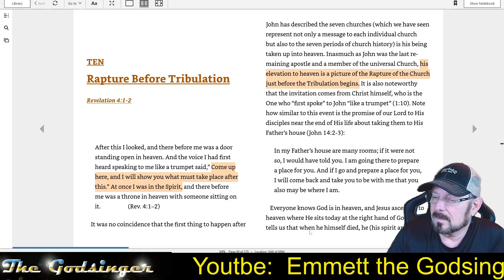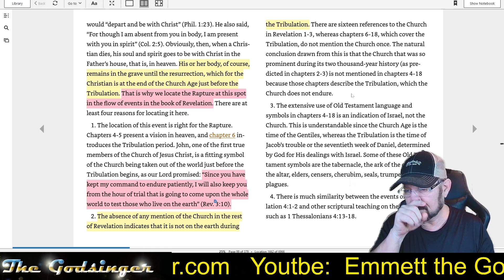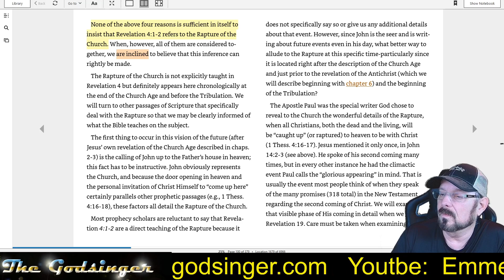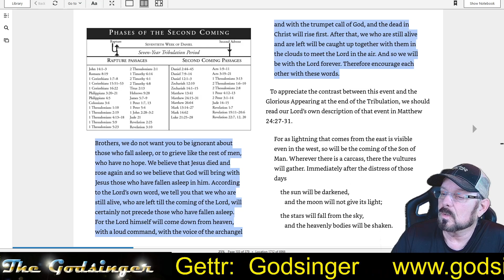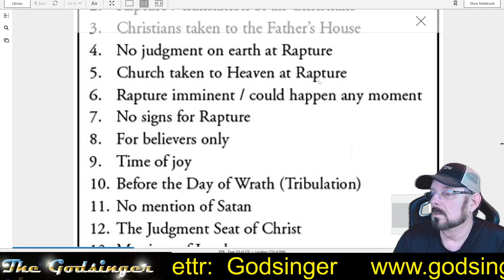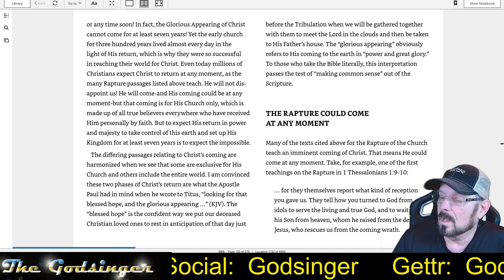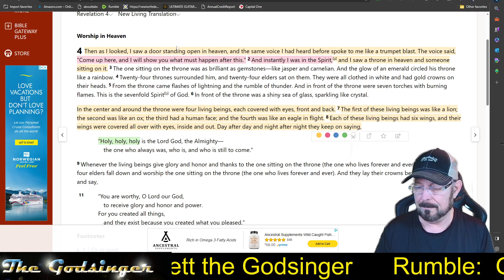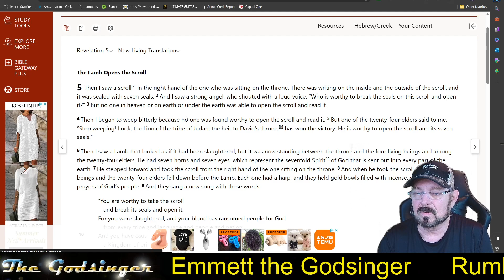Godsinger: Through the Bible, Revelation 4 the Rapture vs the Second Coming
We study the Rapture in great detail.